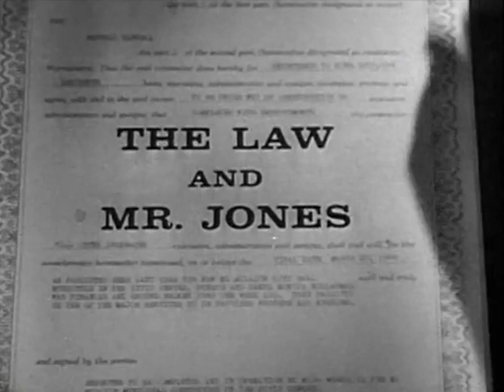Classic TV Theme: The Law and Mr Jones (see description)